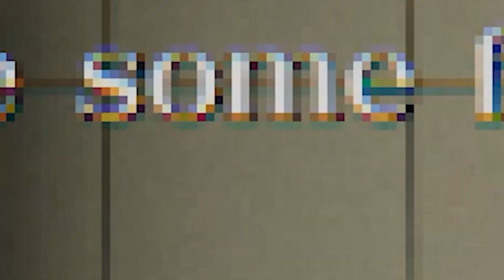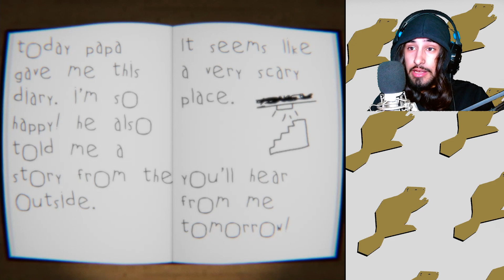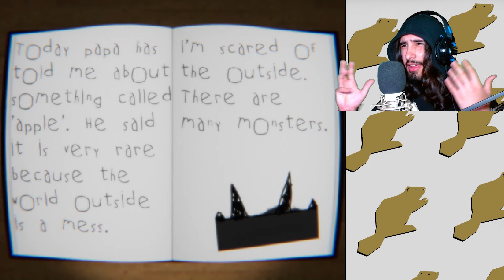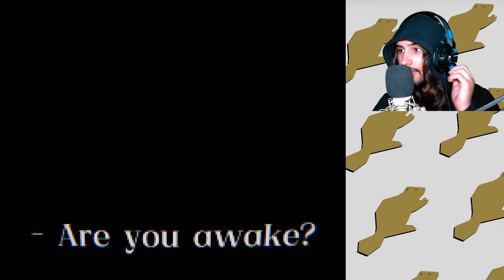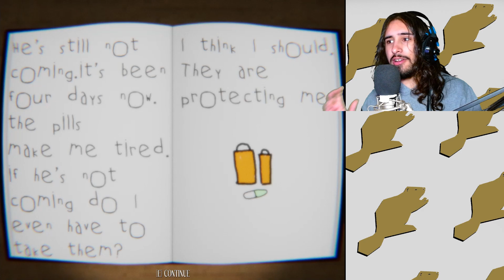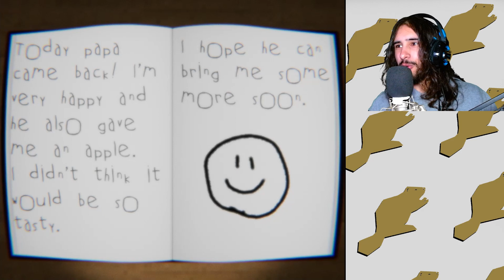QUESTO GIOCO È INASPETTATAMENTE TRISTE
Wow. Non mi aspettavo un gioco indie così tanto triste :(

► AQUESTO GIOCO È INASPETTATAMENTE TRISTE

Outro:
• Bounchedag